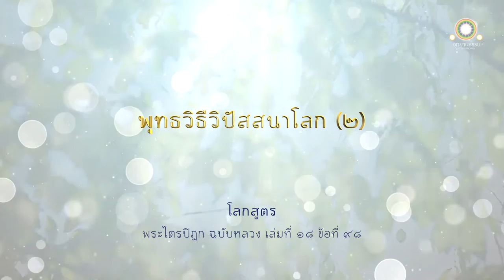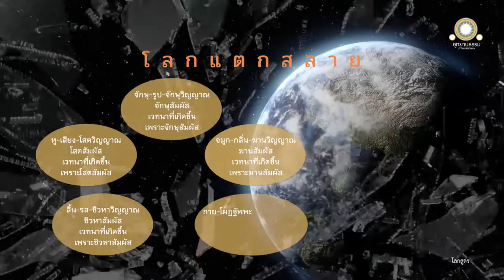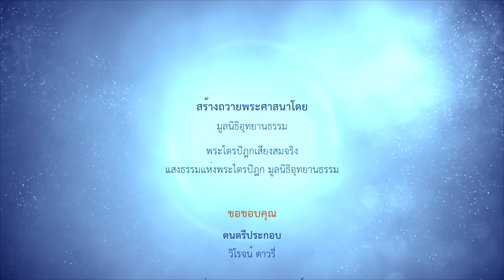พุทธวิธีวิปัสสนาโลก ๒ (โลกแตกสลาย) | โลกสูตร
พุทธวิธีวิปัสสนาโลก (๒)
โลกสูตร

ครั้งนั้นแล ภิกษุรูปหนึ่งเข้าไปเฝ้าพระผู้มีพระภาคถึงที่ประทับ ครั้นแล้ว ได้ทูลถามพระผู้มีพระภาคว่า

 ข้าแต่พระองค์ผู้เจริญ ที่เรียกว่า โลก โลก ดังนี้ ด้วยเหตุเพียงเท่าไรหนอแล จึงเรียกว่า โลก พระเจ้าข้า

ดูกรภิกษุ ที่เรียกว่าโลก เพราะจะต้องแตกสลาย

อะไรเล่าแตกสลาย

จักษุแตกสลาย
รูปแตกสลาย
จักษุวิญญาณแตกสลาย
จักษุสัมผัสแตกสลาย
สุขเวทนา ทุกขเวทนา หรืออทุกขมสุขเวทนาที่เกิดขึ้นเพราะจักษุสัมผัสเป็นปัจจัย แตกสลาย

หูแตกสลาย
เสียงแตกสลาย
โสตวิญญาณแตกสลาย
สัมผัสแตกสลาย
สุขเวทนา ทุกขเวทนา หรืออทุกขมสุขเวทนาที่เกิดขึ้นเพราะโสตสัมผัสเป็นปัจจัย แตกสลาย

จมูกแตกสลาย
กลิ่นแตกสลาย
ฆานวิญญาณแตกสลาย
ฆานสัมผัสแตกสลาย
สุขเวทนา ทุกขเวทนา หรืออทุกขมสุขเวทนาที่เกิดขึ้นเพราะฆานสัมผัสเป็นปัจจัย แตกสลาย

ลิ้นแตกสลาย
รสแตกสลาย
ชิวหาวิญญาณแตกสลาย
ชิวหาสัมผัสแตกสลาย
สุขเวทนา ทุกขเวทนา หรืออทุกขมสุขเวทนาที่เกิดขึ้นเพราะชิวหาสัมผัสเป็นปัจจัย แตกสลาย

กายแตกสลาย
ใจแตกสลาย
กายวิญญาณแตกสลาย
กายสัมผัสแตกสลาย
สุขเวทนา ทุกขเวทนา หรืออทุกขมสุขเวทนาที่เกิดขึ้นเพราะกายสัมผัสเป็นปัจจัย แตกสลาย

ธรรมารมณ์แตกสลาย
มโนวิญญาณแตกสลาย
มโนสัมผัสแตกสลาย
สุขเวทนา ทุกขเวทนา หรืออทุกขมสุขเวทนา ที่เกิดขึ้นเพราะมโนสัมผัสเป็นปัจจัย ก็แตกสลาย

ดูกรภิกษุ ที่เรียกว่าโลก เพราะจะต้องแตกสลาย ฉะนี้